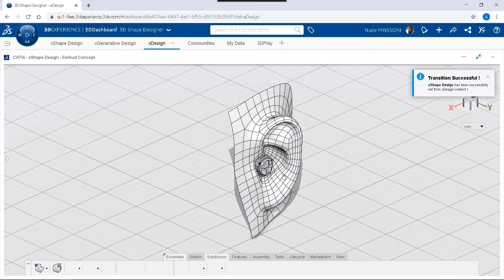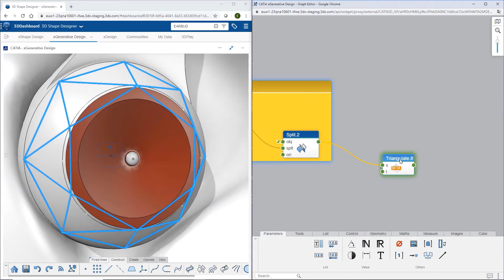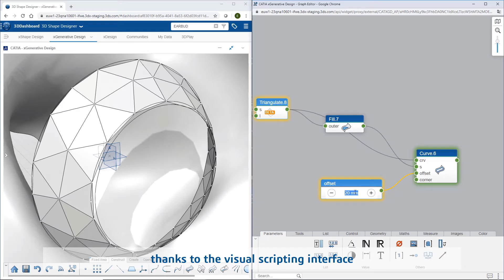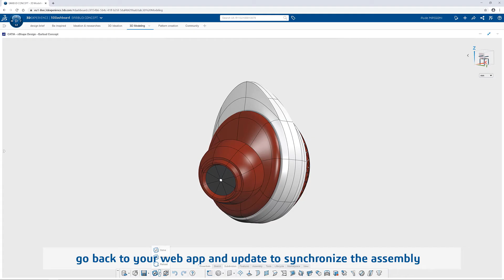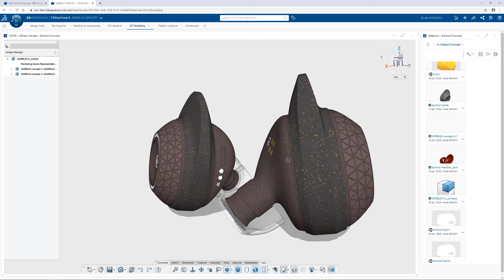3D Shape Designer - Earbud Concept Design - teaser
Discover the complete Creative Design workflow of the creation of a pair of Earbud with the new CATIA 3D Shape Designer role introduced in R2021x FD01 available with the 3DExperience Platform on the cloud

Follow the complete story through our Webinar on our external user community